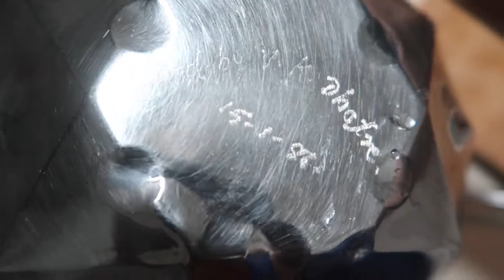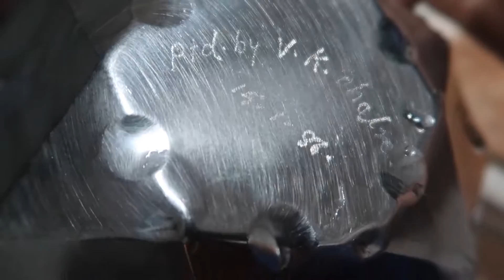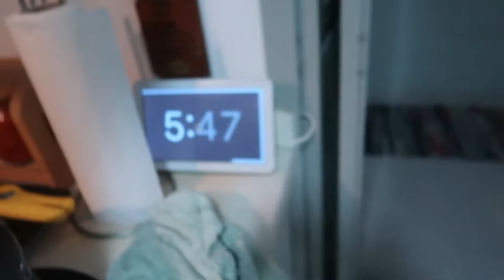BIRYANI RECIPE WITH VLOG 🍗🧆🥘🍛